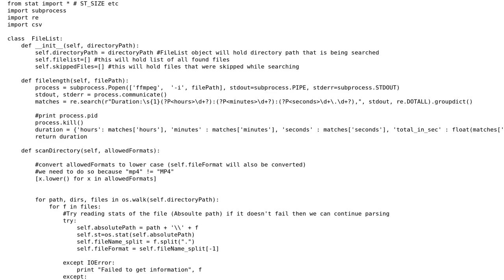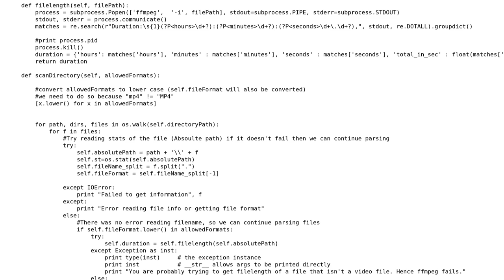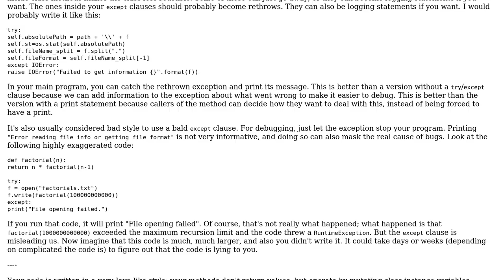Code Review: Parsing video files from a given directory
With thanks & praise to God, and with thanks to the many people who have made this project possible! You are responsible for your own actions.